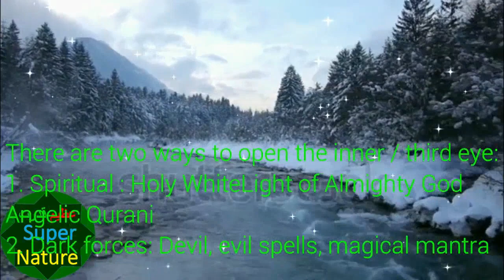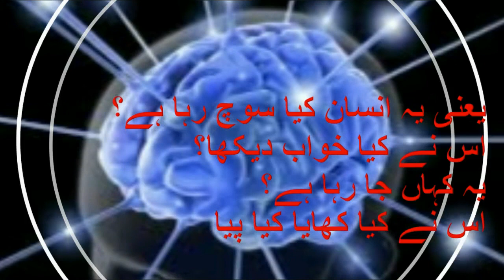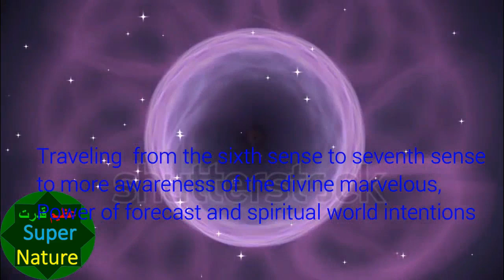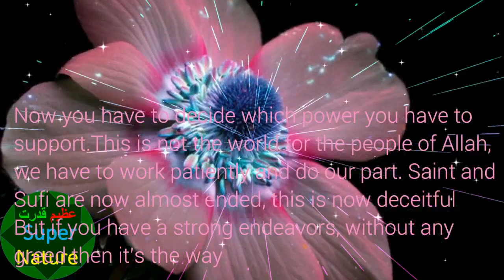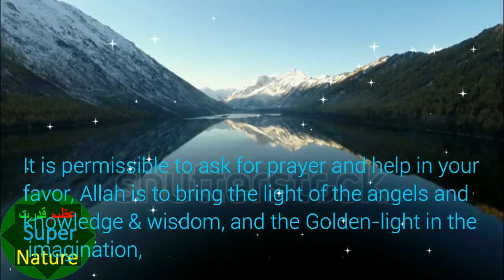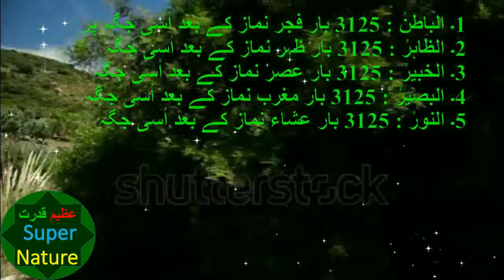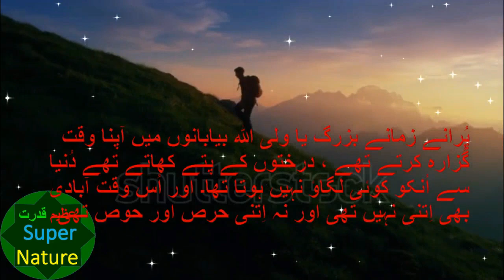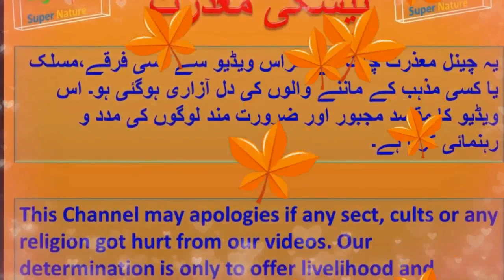Batni Ankh rohani ankh third eye inner eye spiritual eye Azeem Qudrat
Urdu Hindi English | Open Your Third Eye, Batni ankh kholny ka tareka kiya he? What is a inner /3rd  eye?
Why do you open the inner / 3rd  eye?
And how to open the inner/ third eye?
There are two ways to open the inner / third eye:
Spiritual : Rohani Noorani Qurani
Dark forces: Devil, evil spells, magical mantra
If you selected dark forces second type, you will not remains in Muslim circle anymore, for time being you will get materialistic benefits, but you will get God's wrath and will go to hell in hereinafter.
اگر آپ شیطانی طلسمی عاملی کریں گے تو مسلمان کے دائرے سے خارج ہو جائیں گے وقتی فوائد آپکو حاصل ہو جائیں گے لیکن آپ خدا کا غضب حاصل کریں گے اور جہنمی بن جائیں
باطنی آنکھ کیا ہے؟باطنی آنکھ کو کیوں کر کھولیں؟ اورباطنی آنکھ کیسے کھولیں؟
باطنی آنکھ کھولنے کے دو طریقہ کار ہیں : 1۔ نورانی: روحانی نورانی اور قرآنی 2۔ظلمانی: شیطانی طلسمی عاملی

Category:             Education        (Science & Technology, Spiritual )

Best Wishes
Azeem Qudrat Super Nature
6666666